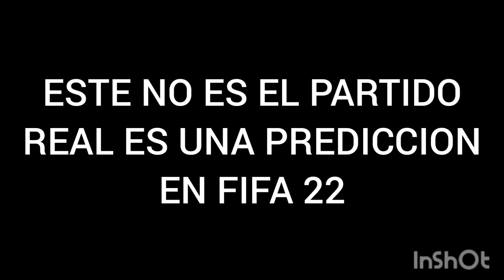América VS Atlas - Liga MX (Jordana 3) - Predicción